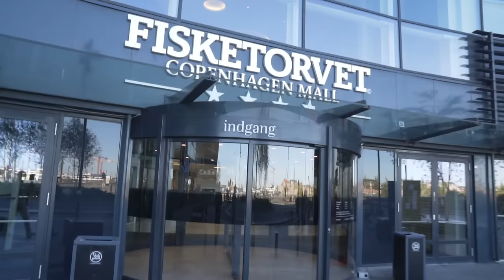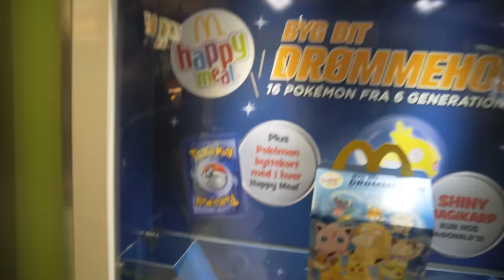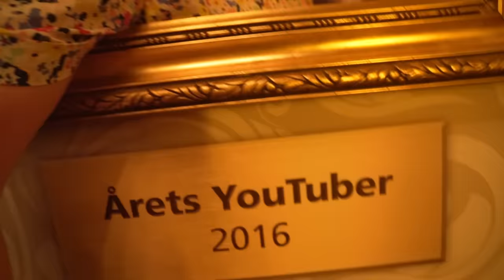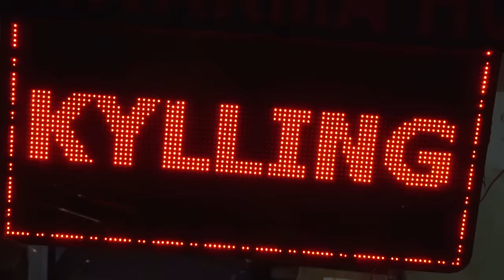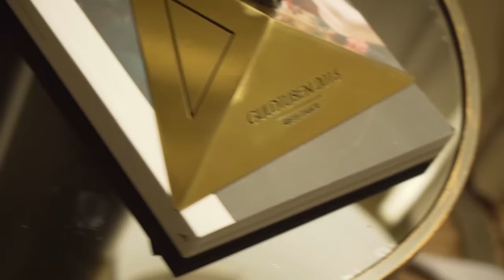GULDTUBEN 16 ER GRINEREN!